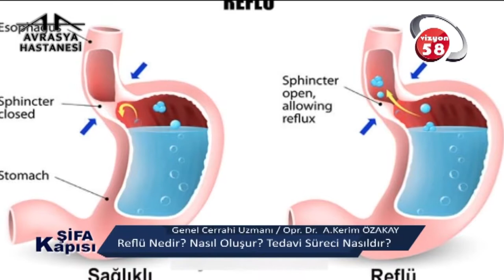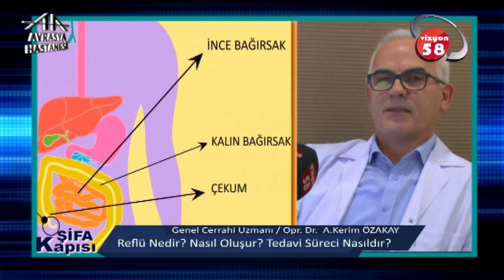Reflü Nedir ?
Avrasya Hastanesi Zeytinburnu Genel Cerrahi Uzmanı Op. Dr. Abdülkerim Özakay '' Reflü '' hakkında detaylı bilgiler veriyor.